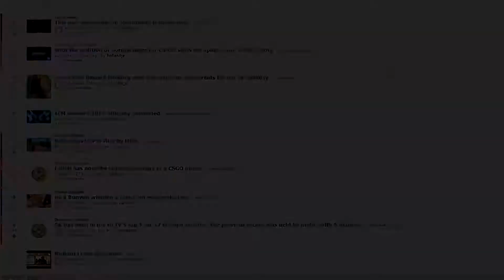Coldzera In FPL! S1mple PLAYS! 4 Man Wallbang!? [Reddit Recap In 2 Minutes] CS:GO #5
2 Minutes! The best CSGO plays and highlights of the night from Reddit and Twitch, Enjoy!